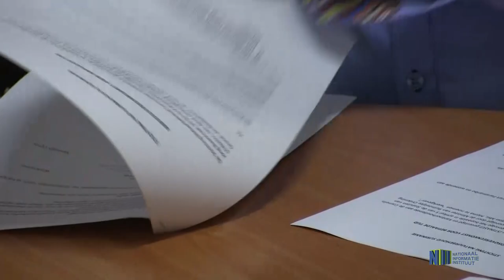INTERVIEW STINASU KENNETH SAIRES